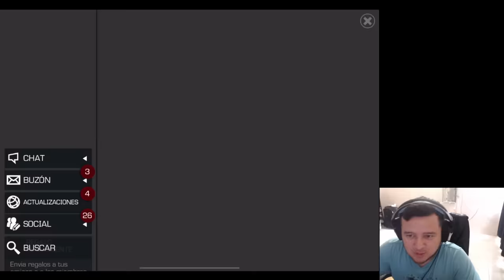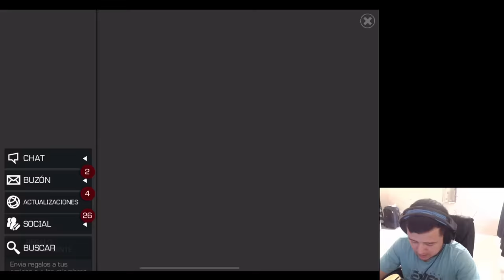APERTURA TEMPORADA 12 CAMPOS DE BATALLA | MCOC